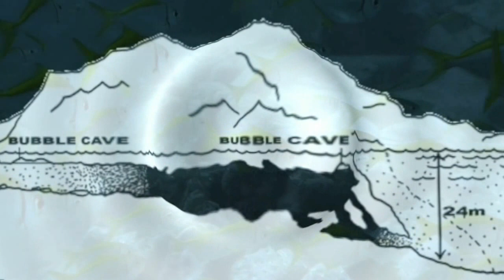Tauchen am Fish Rock, South West Rocks, NSW, Australien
Höhlentauchgang (Höhle 125m lang) mit ca. 30 Gray Nurse Sharks.